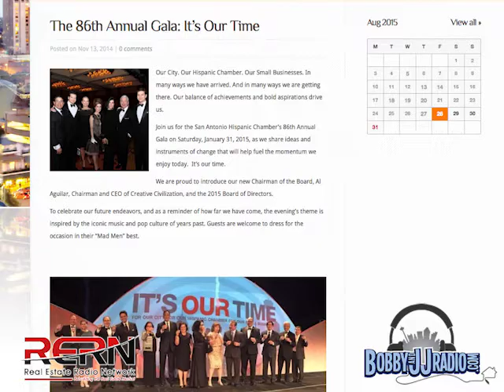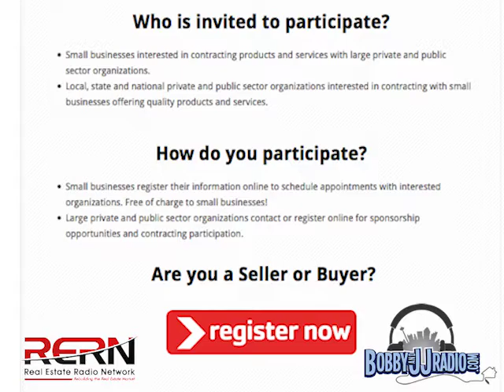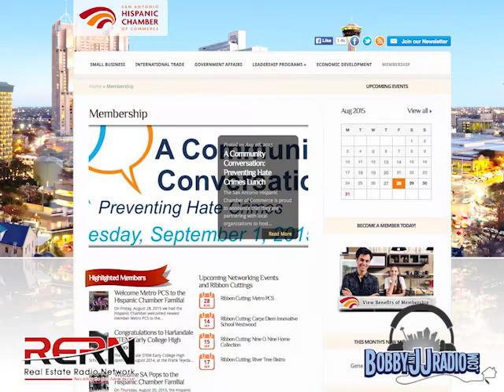San Antonio Real Estate Agent: What's Coming to San Antonio? Part 3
This show is all about what's next for San Antonio! Our guests are our friends C. LeRoy Cavazos from the San Antonio Hispanic Chamber of Commerce and Marina Gavito from TechBloc. LeRoy will be talking to us this week about what he does at the Hispanic Chamber of Commerce and how he advocates for small businesses at the state and national level. Marina Gavito will be talking to us about some hot topics focused around San Antonio: Google Fiber and Lyft. This is an exciting time for our city, especially if you're in the tech business! Be sure to check out each segment!